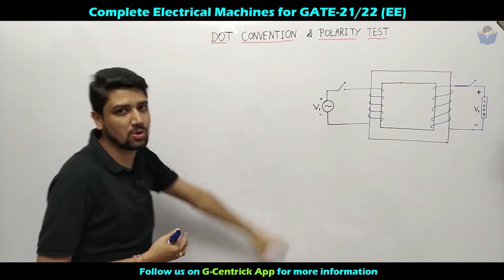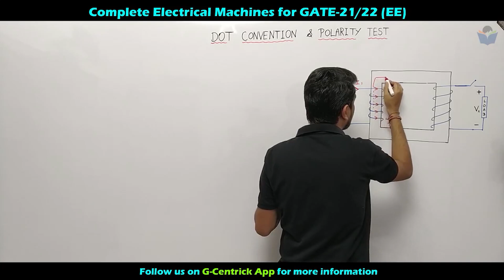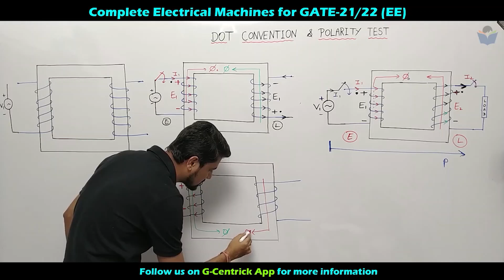Lec 30 Dot Conventions || Electrical Machine || GATE